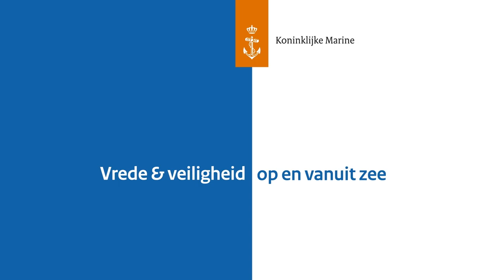Combat Support Ship (CSS) vaart op de Donau ⚓ | Koninklijke Marine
Het Combat Support Ship (CSS) is onlangs op de Donau geweest. Het schip lag twee dagen aan de kade langs de rivier. Het is de eerste keer dat het CSS buiten het dok is geweest.

De reden dat het dok kort verlaten moest worden was dat er andere schepen  achter in het dok werden gelegd.

Inmiddels is het schip weer terug in het dok voor verdere staalbouw en volledig afronden van conserveerwerkzaamheden. Naar verwachting duurt dit tot maart 2023.

De staalbouw van het schip wordt de komende maand afgerond. Ook wordt de stalen opbouw zoals de brug, de hangaar en de mast voorzien van conservering. Vanaf begin april 2023 begint het in bedrijf stellen van scheepssystemen. De volgende grote stap is de zogenaamde werfproeftocht. Deze mijlpaal volgt begin 2024.